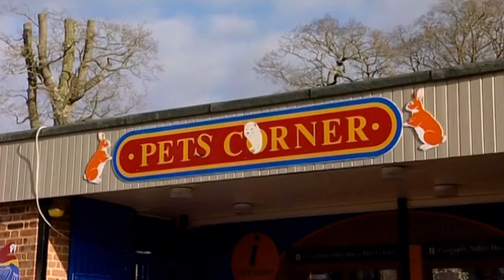19 Years Old Tigers have RISKY Operation | Animal Park | Zoo Documentary | Reel Truth Nature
Two tigers face life threatening operations - will both pull through? A rare new species arrives in the safari Park - but will the Bongos settle in? More tales from Longleat House and Safari Park with Ben Fogle and Kate Humble.

Welcome to Reel Truth Nature, the best place to watch amazing nature and travel documentaries from all over the world! Here you will find both full episodes and documentaries such as Animal Park, Bears Wild Weekends and Monty Halls' Dive Mysteries, featuring all your favourite animals, insects and birds!